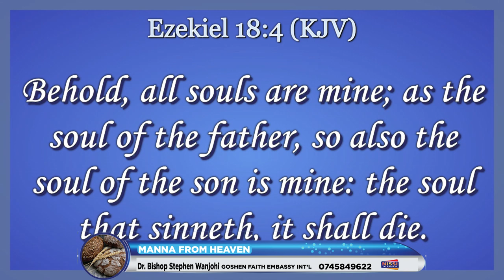DEALING WITH FOUNDATIONS ll MANNA FROM ABOVE WITH BISHOP STEPHEN WANJOHI